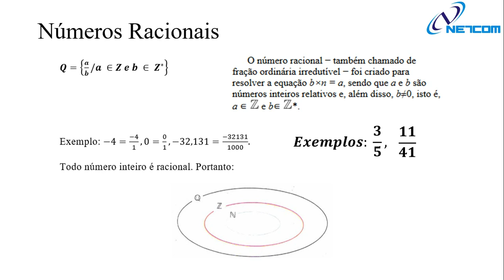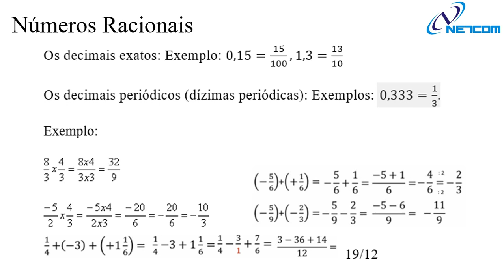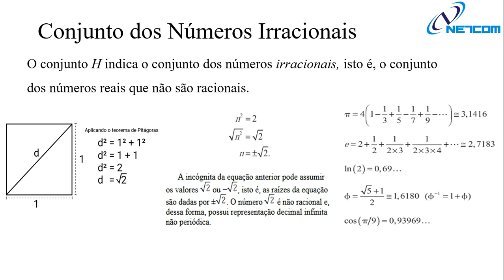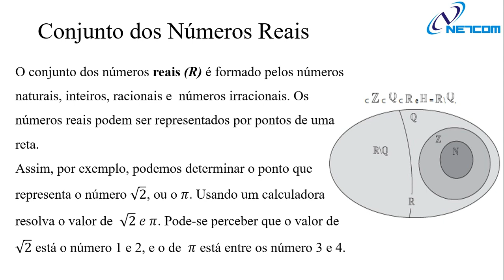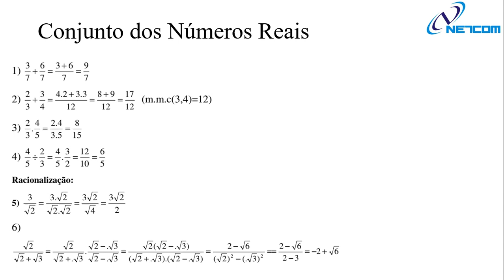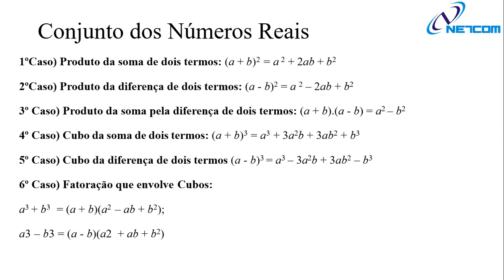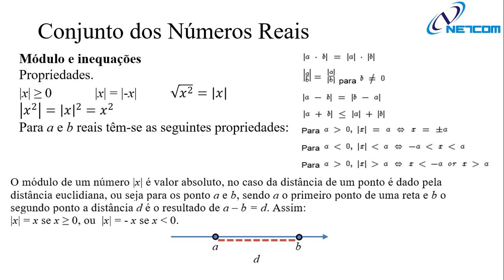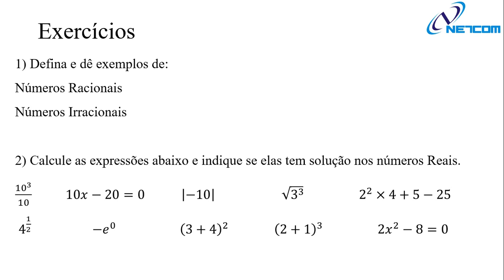Aula 01 - Introdução à Disciplina - Números Naturais e Inteiros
Introdução à Disciplina, Números Naturais e Inteiros